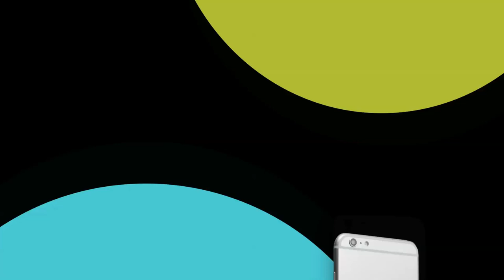Crime Talkies - GURUBHYO NAMAHA | Episode 4 | Promo | Talkies Original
Presenting Episode 4  promo video of the new Tulu series 'Crime Talkies,' streaming soon on Talkies App.

A crime is uncommonly difficult to approach and solve. Here's a "gripping web series thriller" talking about the various crimes that possibly happen and their adversities if not put to stop.
Watch the Talkies Original series to find out what happens during a midnight drive? In an episode launched to restate your safety concerns.

Series Concept : Karthik Attavar
Directed By ;  Karthik Attavar
Produced by: K Rathnakar Kamath
Business Head: Ravishankar Pai
Creative Head: Santhosh Shenoy
Cinematography : Mahadev Mariyappa
 Executive Producer :  Santhosh Shenoy
Sound engineer: Shafiq Syed
Associate Director: Sandeep Poojary, Santhosh Shenoy
Production Manager: Karthik Rai
Assistant Cameraman: Shri J Bangera
Story and screenplay: Pramod Maravante
Art and Production: Devraj | Rohan
Make up : Editive Makeover
Direction team : Sandeep Poojary | Santhosh Shenoy
Episode Editing : Shivaraj kuthethur
Graphics: Shivraj Kutthetur
Lights : GRK lights
Title background music : Srajan Thonse
Production House :  Pranava Creation

About Talkies
World’s First Ever Entertainment Platform for Tulu, Konkani, Kannada & Other Regional Languages”